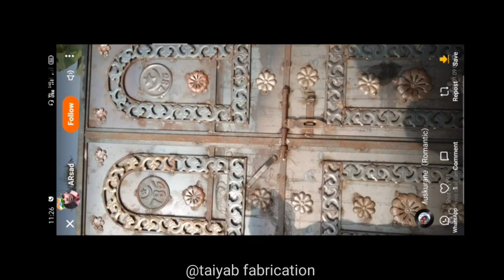SS gate+ GI gate+ MS gate 2023 700 PS new model all type design